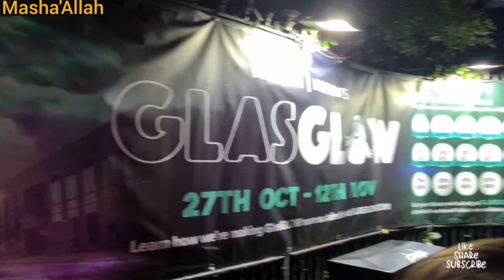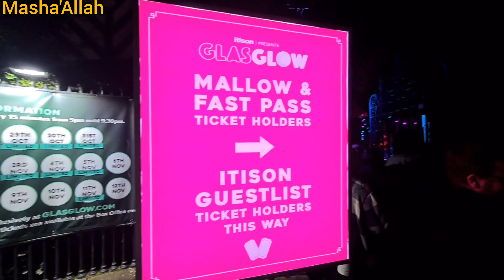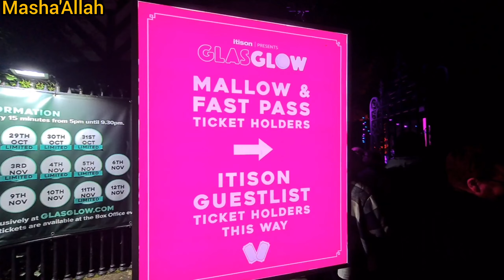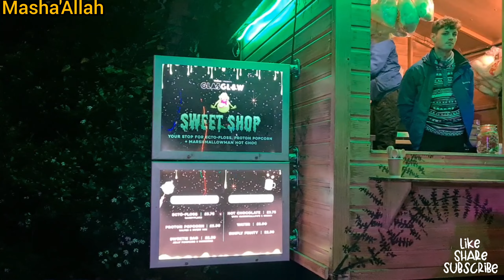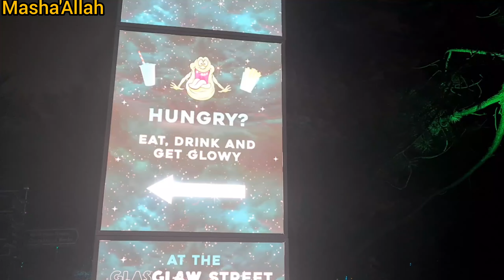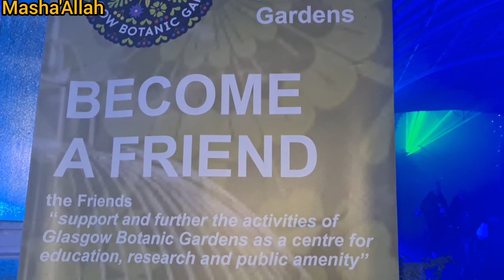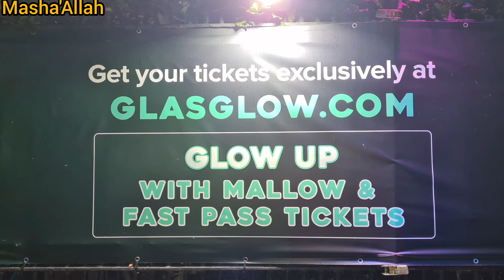Itison Presents GlasGlow Event 🤩|Music 🎶 |Food ♥️| Entertainment 🫶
Musician: @iksonmusic